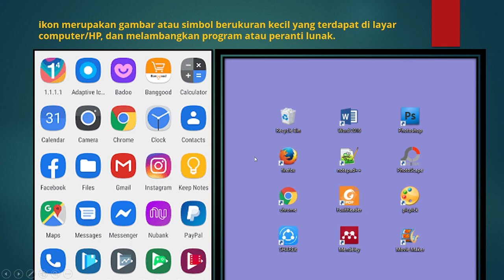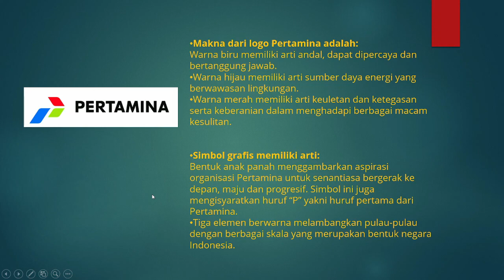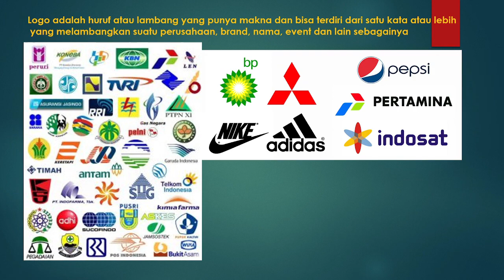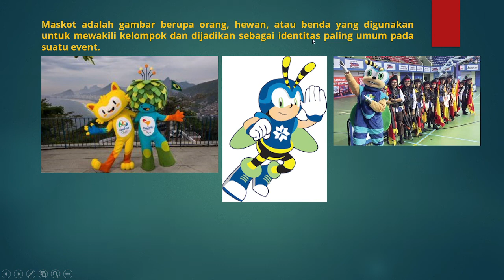MENGENAL ICON, LOGO, DAN MASKOT